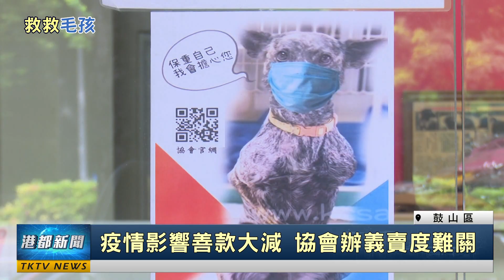救救毛孩|流浪動物鬧飢荒 求社會募資助毛小孩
流浪動物鬧飢荒 求社會募資助毛小孩
貓狗是許多人家中的心肝寶貝，但是在社會的角落，也有一群被遺棄的毛小孩正在挨餓受凍，高雄市關懷流浪動物協會一直以來提供很多幫助，但在疫情期間捐款短缺，也讓他們的狀況陷入困境，希望善心人士能夠多多給予協助。